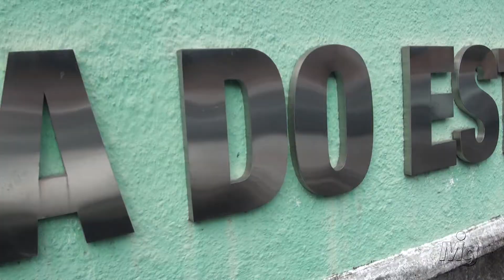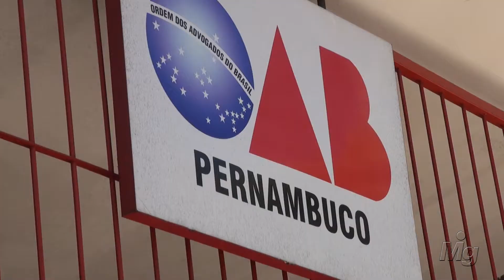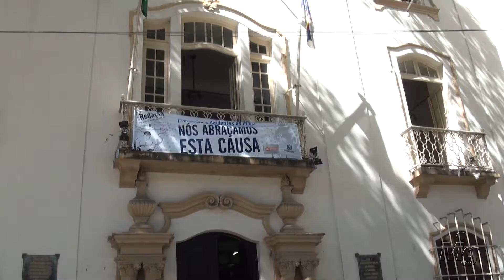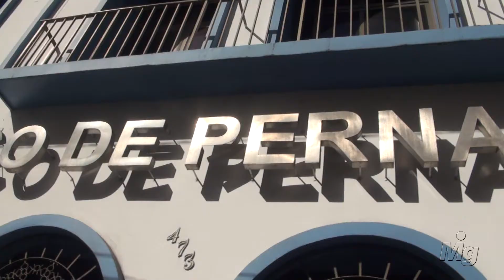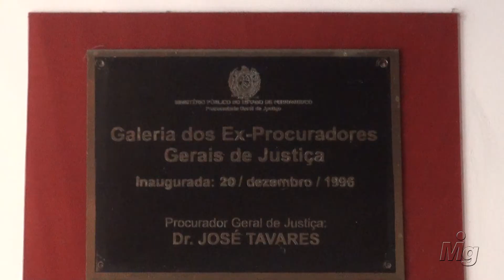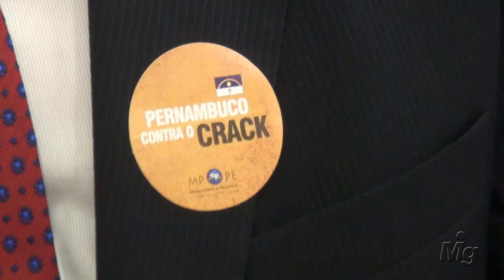dr. Pintassilgo: Judiciário de Pernambuco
Conheça um pouco sobre o Judiciário de Pernambuco, Estado pioneiro na implantação do Processo Judicial Eletrônico.

Na terra de Joaquim Nabuco, entrevistamos o decano do TJ, o presidente da OAB pernambucana, o procurador-Geral de Justiça e a defensora Pública Geral.